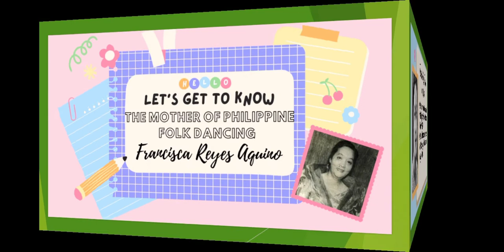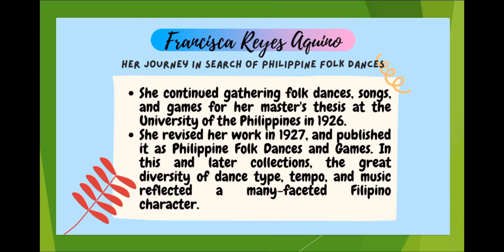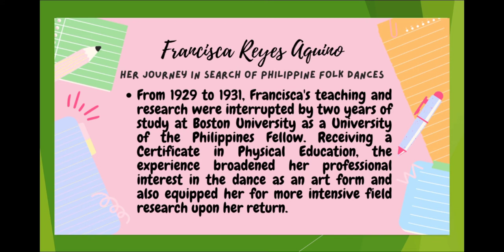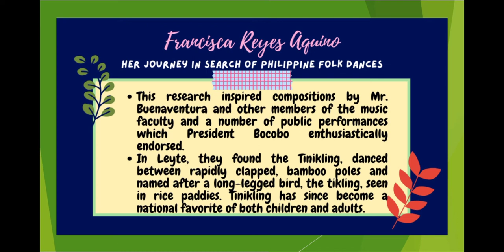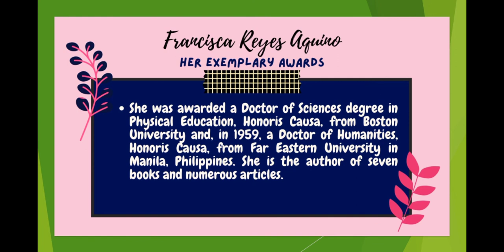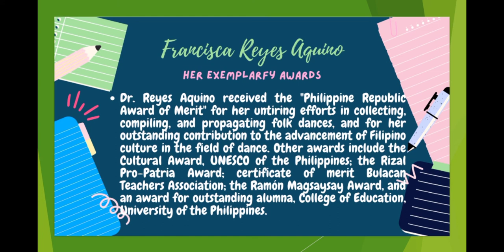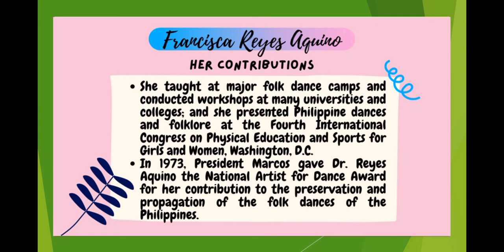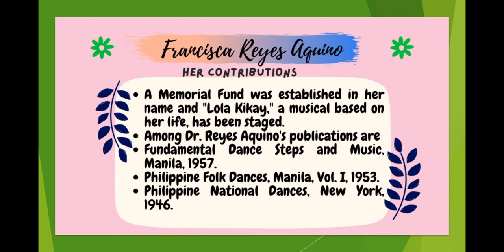Let's Get to Know the Mother of Philippine Folk Dancing; Francisca Reyes Aquino.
This is entirely for the fulfillment of my academic requirement, particularly in subject Physical Education.